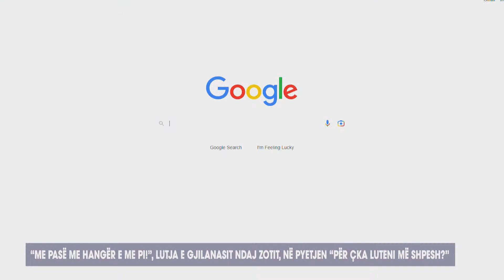"Me pas me hangër e me pi", lutja e gjilanasit ndaj Zotit, në pyetjen "Për çka luteni më shpesh"